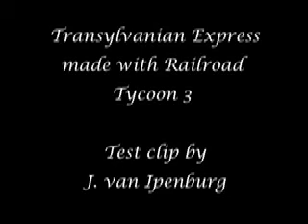Transylvanian Express (test)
This is a screenshot from Rairoad Tycoon 3, a test clip on how to use the handles to grap it all into a film.